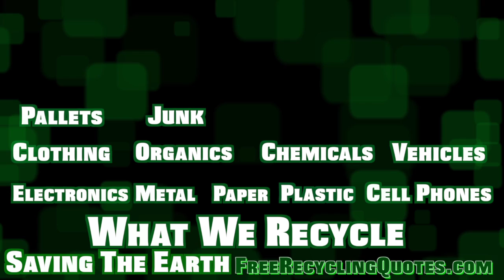Most common items that are recycled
We recycle the most common items that need recycling.  We make recycling easy as 1, 2, 3.